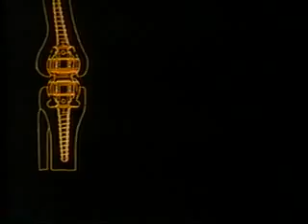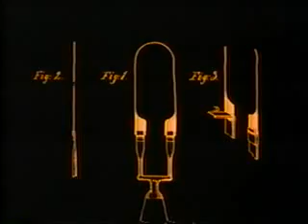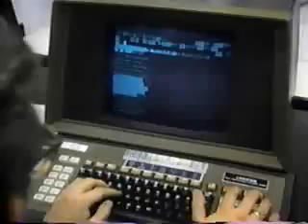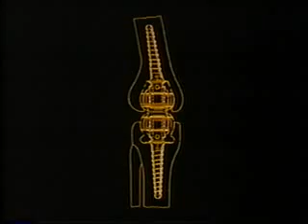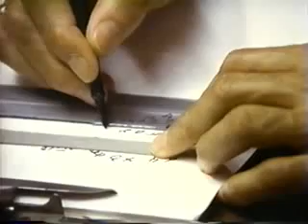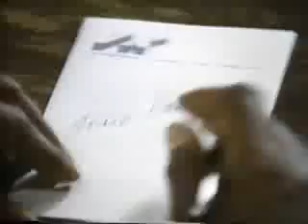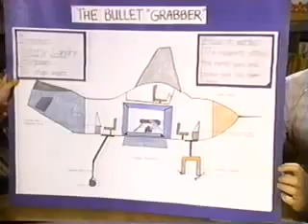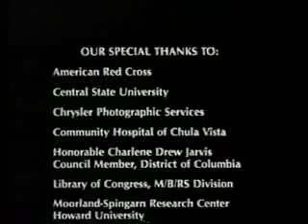From Dreams to Reality - A Tribute to Minority Inventors.failed-conv